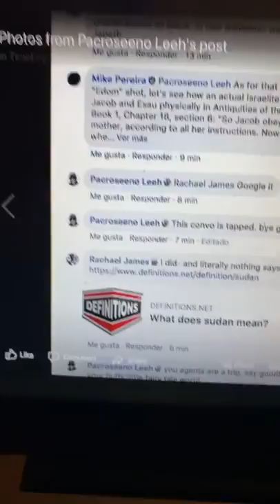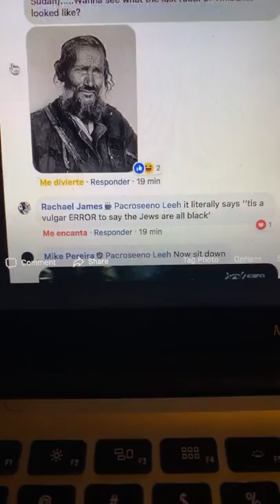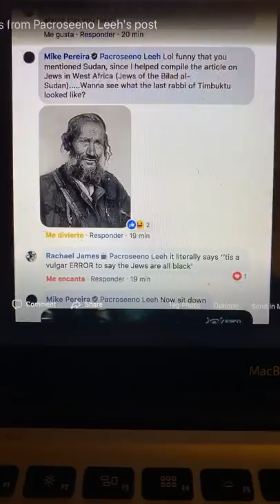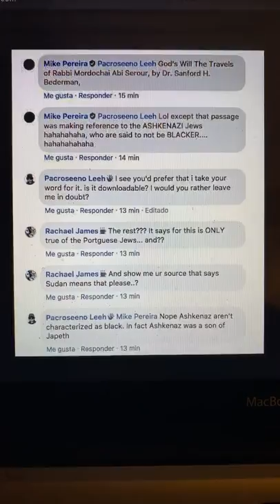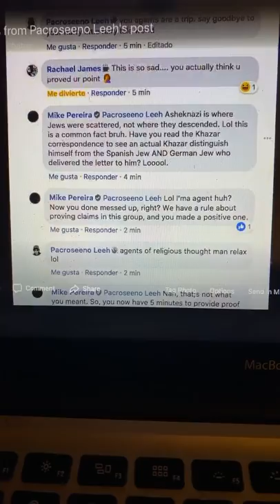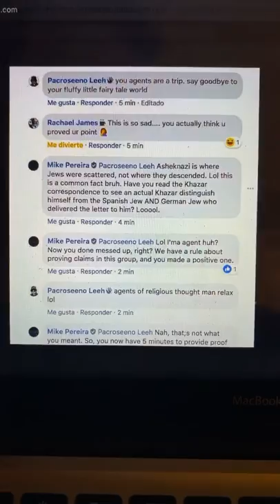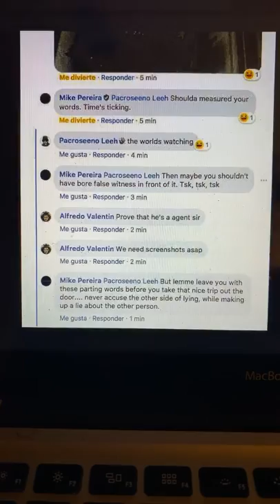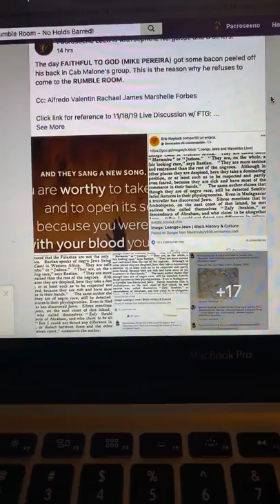"FAITHFUL TO GOD"? What MIKE PEREIRA really looks like. An analysis from Cherry Love's LIVE.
On Cherry Love’s 11/18/19 live stream, Faithful to God (Mike Pereira) suprise ambushes Pacroseeno Leeh with drill questions and attempts to give him a HOT SEAT embarrassment. Pac gives his thoughts on the one-sided exchange then offers some background on the interaction and some insights on FTG’s modus operandi.